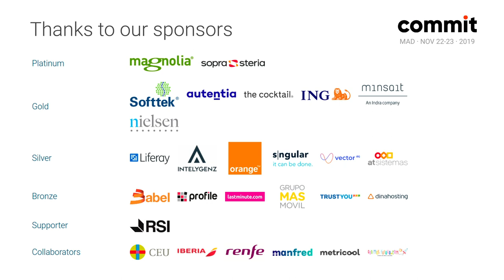Azahara Fernández, Juan Manuel Rodríguez - Desarrollo de software en provincias [Unconference]